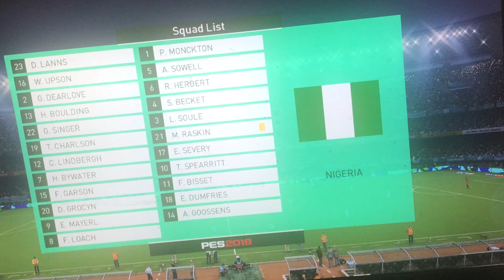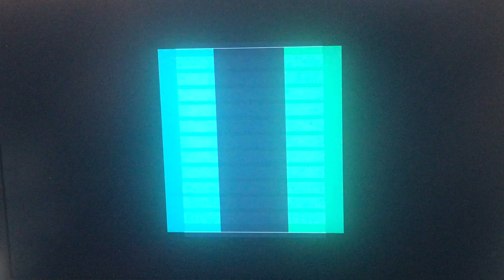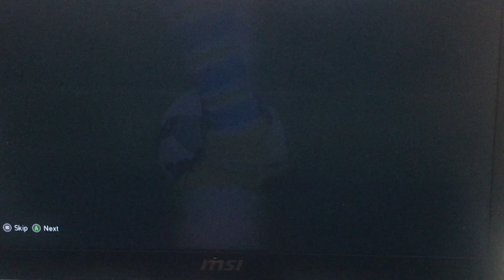Uruguay vs Nigeria Game 5 of 6 Playoff for confederations cup 8th Spot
Uruguay’s 3rd game and First home game and Nigeria’s 4th and final game . A Nigéria win or tie here clinches them confederations cup 8th spot . Which would make game 6 between Uruguay and Panama meaningless . But a Uruguay win here keeps Uruguay alive to try to clinch with a win vs Panama in game 6 and in that case Panama would try to play spoiler .